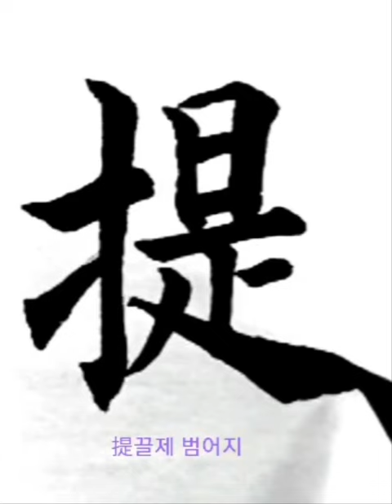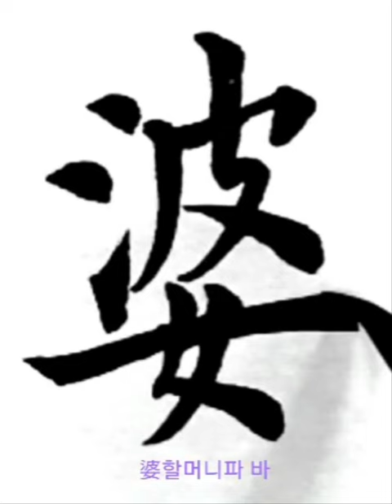諦菩提莎婆訶 제모지사바하 楷書 해서 摩訶般若波羅蜜多 마하반야바라밀다심경